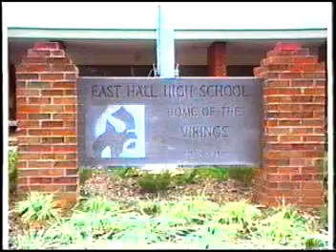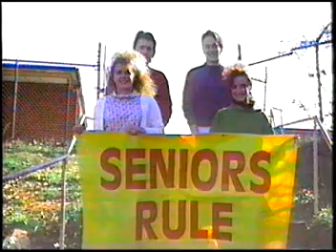East Hall 1991- 1995 Yearbook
If you went to East Hall from 1991 to 1995 you are probably on this video. Hope you all enjoy reminiscing about the good old school days! Tim